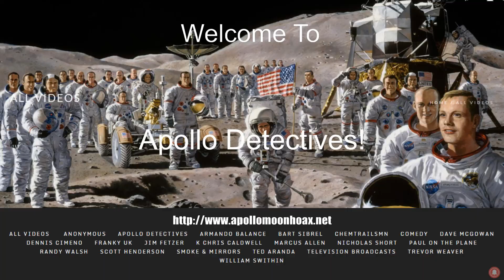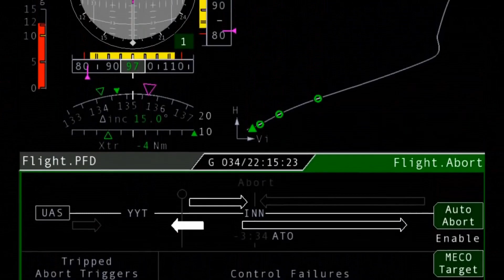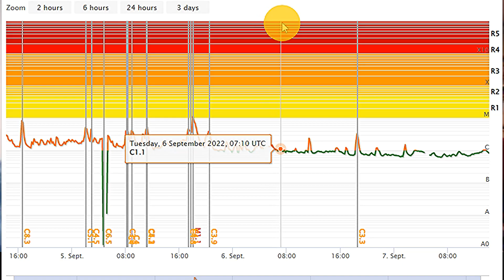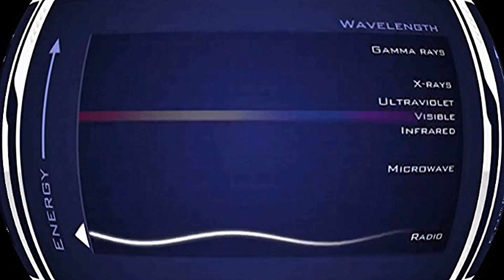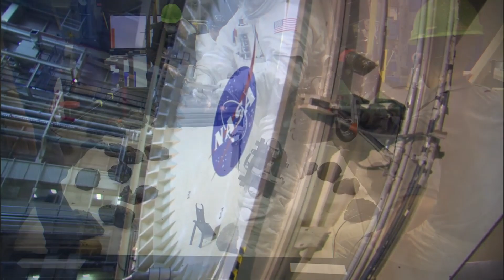THE APOLLO DISCUSSIONS "APOLLO 2.0" PART 1 OF SHOW 10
Marcus Allen and Scott Henderson discuss the similarities between Apollo and Artemis.

This is part 1 of a 2 part show.

to view our extensive video library free of the restrictions that You Tube imposes upon us?